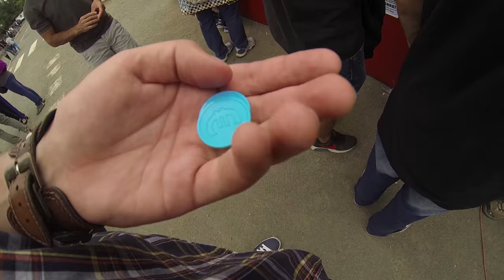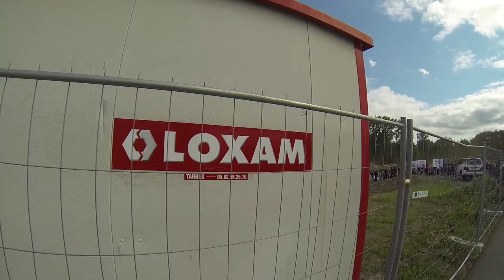Классный Мотокросс в IBOS (France) - CapTV - СЭ ЛЯ VIE #15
Посетил небольшие соревнования по Мотокроссу в городке под названием IBOS (65 - France Métropolitaine).